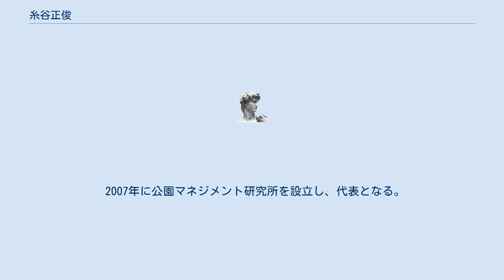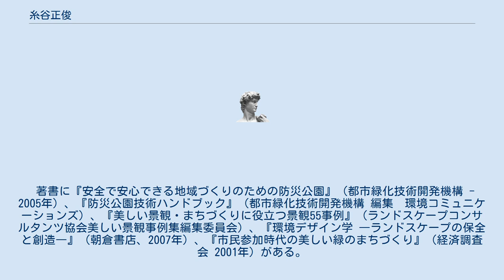糸谷正俊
糸谷 正俊（いとたに まさとし）は、日本の造園系コンサルタントエンジニア。
 自筆の文章で「団塊の世代」であると述べている。
京都大学農学部卒業。
 造園設計事務所やシンクタンク勤務ののち、1983年に総合計画機構を設立する。
1990年の国際花と緑の博覧会では会場計画の一端を担った。
 2005年当時は、総合計画機構代表取締役を務めていた。
 2007年に公園マネジメント研究所を設立し、代表となる。
2012年に取締役を退任した。
 公園管理運営士会会長も務めた。
 「都市防災公園に係わる一連の調査および計画・設計技術の体系化」により平成19年度日本造園学会賞技術部門を、2009年に第31回日本公園緑地協会北村賞を、それぞれ受賞している。
 著書に『安全で安心できる地域づくりのための防災公園』（都市緑化技術開発機構 - 2005年）、『防災公園技術ハンドブック』（都市緑化技術開発機構 編集　環境コミュニケーションズ）、『美しい景観・まちづくりに役立つ景観55事例』（ランドスケープコンサルタンツ協会美しい景観事例集編集委員会）、『環境デザイン学 ―ランドスケープの保全と創造―』（朝倉書店、2007年）、『市民参加時代の美しい緑のまちづくり』（経済調査会 2001年）がある。